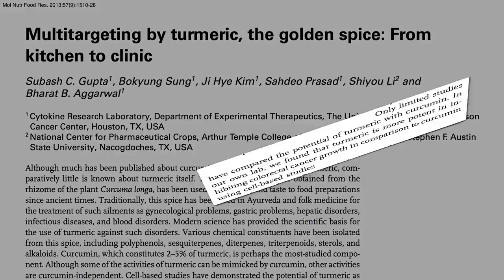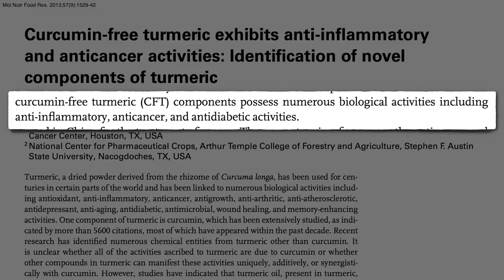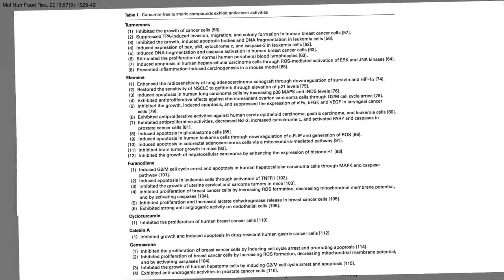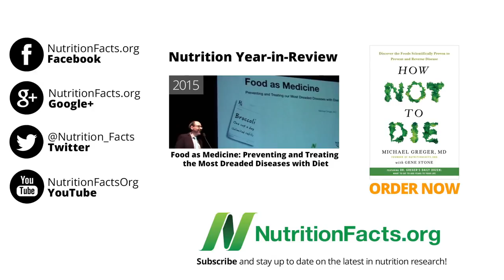Куркума против Выдержки Куркумина (Бады) - Доктор Майкл Грегер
Куркума или Куркумин? Минусы Бадов